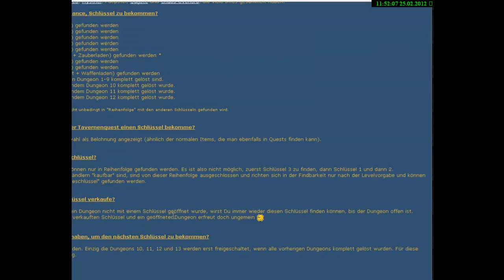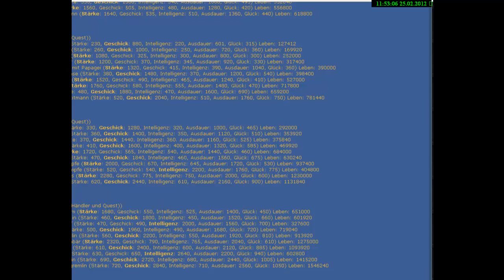Let's Play Shakes and Fidget # 3 - Mit SakoTV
Copyright by Shakes and Fidget